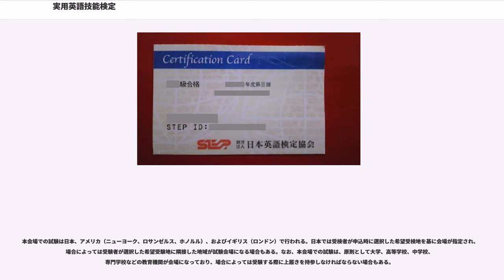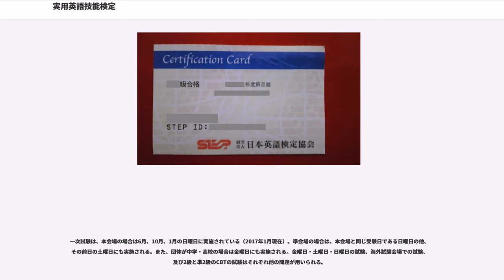実用英語技能検定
実用英語技能検定（じつようえいごぎのうけんてい）は、公益財団法人日本英語検定協会 (Eiken Foundation of Japan) が実施する英語技能の検定である。一般に英語検定または英検と呼ばれる。

2016年1月までの一次試験に関しては、一次試験の解答方法は4肢選択を基本としており、2004年度から2015年度までの準1級の英作文は電子メールの返信という形式で100ワード前後、および1級ではエッセイ形式で200ワード前後の英作文が含まれていた。そして、1級から3級までの一次試験合格者は、二次試験として面接委員との英語による面接試験が実施される。また4級及び5級は、2016年度より希望者のみの録音型スピーキングテストを受けることができるようになった。

日本英語検定協会は実用英語技能検定の他に英検Jr.（旧：児童英検）、英検IBA、IELTS、TEAP、BULATSなどを合わせて「英検」ブランドと総称している。

2014年度の志願者数は実用英語技能検定、英検Jr.、英検IBAを合わせて約263万人。志願者の割合は、中学校と高等学校の生徒が約7割となっている。

2012年度の場合2級から5級の受験者が実用英語技能検定受験者の95%以上を占めた。

中学校、高等学校、大学、大学院などでは、取得級に応じて合格判定で優先されたり、内申点に加算されたりする優遇措置がある他、入学後に英語科目の単位として認定されることがある。また、一定の級やスコアの取得が出願条件になっている場合もある。

1級の合格者は、「通訳案内士試験」の筆記試験のうち「外国語（英語）」が免除される。準2級〜1級の取得者は、「高等学校卒業程度認定試験」の試験科目「英語」が免除となる。

2級以上の合格者は、警視庁の警察官採用試験の第1次試験の成績の一部に利用される。

工業高等学校および高等専門学校のジュニアマイスター顕彰制度では、準1級〜1級の合格者には20ポイントが、2級合格者には7ポイントが、準2級合格者には4ポイントが付与される。

日本英語検定協会によれば、実用英語技能検定は米国、オーストラリア、カナダ、ニュージーランド等で約400の教育機関で認められている。

英検を留学資格として利用する場合は、合格証明書の発効日より2年間有効であり、また出願先が独自に有効期間を設けている場合がある。。

都道府県教育委員会のうち3分の1が語学教師の就職選考で英検スコアを要求する。

英検は個人が学習の進捗を測るのに使うよう設計されており、コミュニケーション能力または英語運用能力の水準を判定するには不十分だとEdward Sarichは2012年に評した。

文部省社会教育審議会の1961年の答申を受けて、1963年日本英語検定協会が設立され、文部省の後援を受けて同年8月に第1回検定が実施された。1級・2級・3級が設けられ、志願者数は37,663名であった。1966年に4級が新設される。1968年2月、社会教育上奨励すべきものとして文部省（現文部科学省）から認定を受ける。1987年、準1級及び5級が新設される。1994年、準2級が新設され、聴解力試験の名称はヒアリングからリスニングへ変更し、また年間受検者数が300万人を超えた。2001年、すべての級が年3回実施となる。。2005年に文部科学省の技能審査認定制度が廃止されたことにより、2006年、文部科学省「後援」の検定となる。2012年4月、日本英語検定協会が公益財団法人へ移行。

級の種類として、5級(中学初級程度)・4級(中学中級程度)・3級(中学卒業程度)・準2級(高校中級程度)・2級(高校卒業程度)・準1級(大学中級程度)・1級(大学上級程度)が設定されている。なお隣接した級であれば、2つの級の試験を同一試験日に受けることのできる「ダブル受験」制度がある。

5級および4級は一次試験のみで合否の判定が行われる。3級〜1級では二次試験があり、一次試験で合格基準を満たした受検者は二次試験を受検することができる。ただし、2016年度から4級及び5級においてもスピーキング・テストが導入され、4級及び5級は一次試験の合否にかかわらずすべての受験者がスピーキング・テストを受験することが可能であり、筆記試験とスピーキング・テストの合否は別個に判定される。

一次試験では筆記試験とリスニングテストが行われる。5級、4級の解答はマークシート方式で行い、3級、...